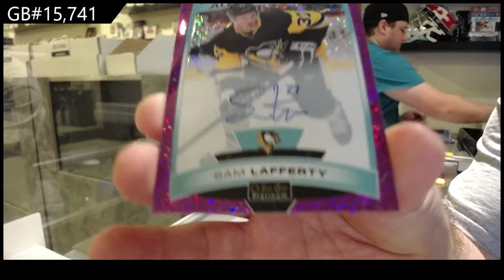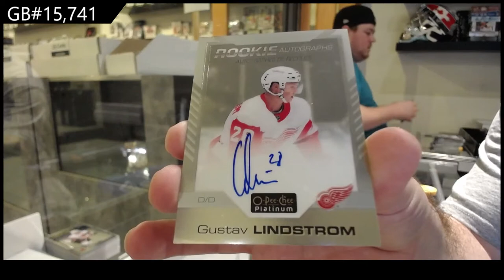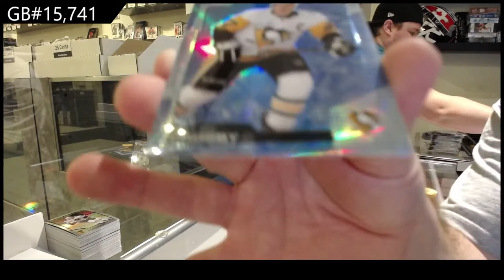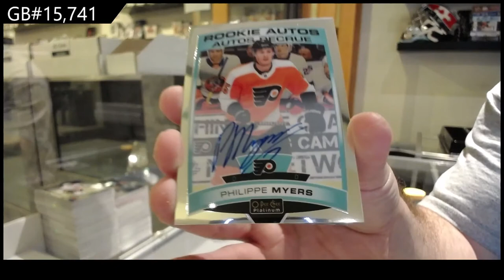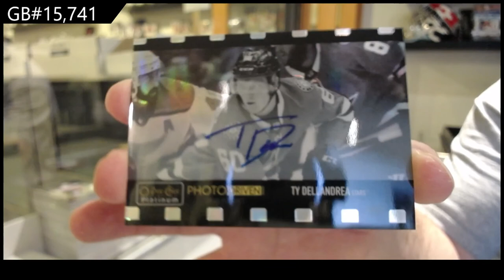20-21 Upper Deck OPC Platinum Hockey 8 Box Case Break - C&C GB #15,741